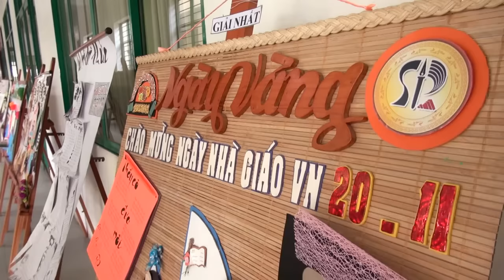Khoa Mầm Non - Trường ĐH Sư phạm - ĐH Đà Nẵng